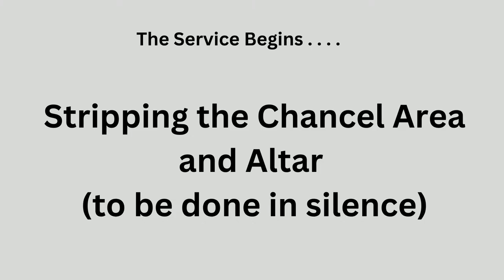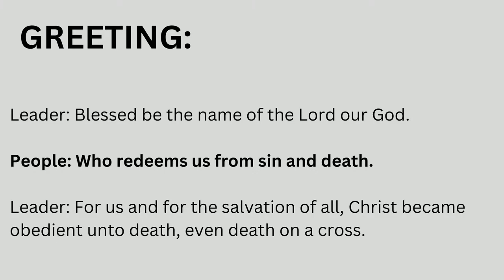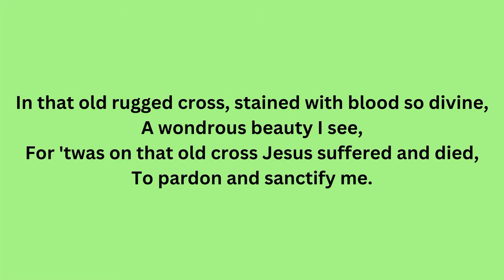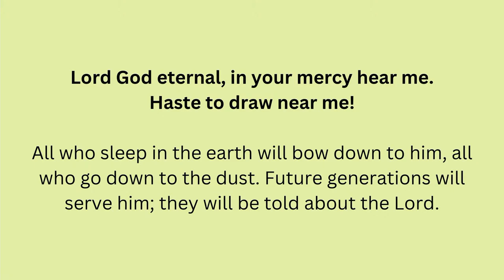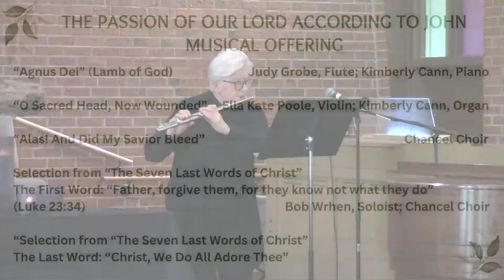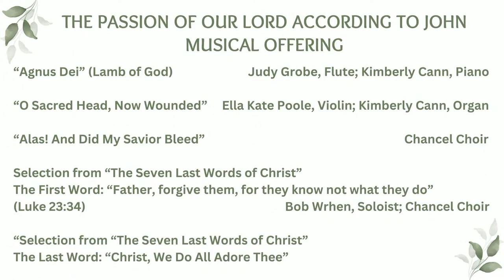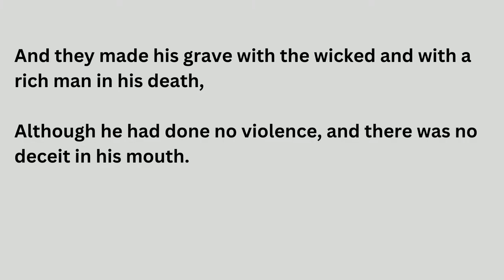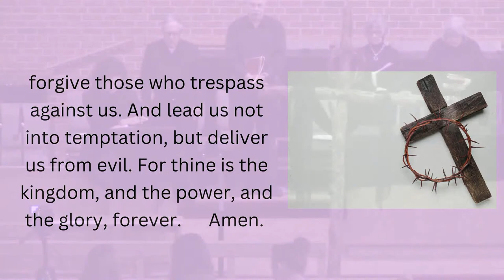Skyland UMC – March 29, 2024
7:00 p.m. Good Friday Service